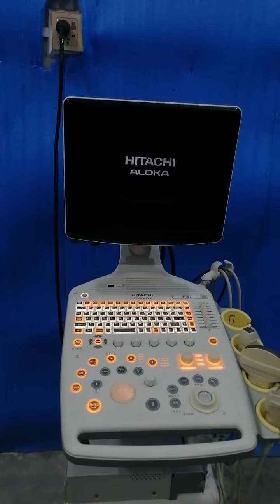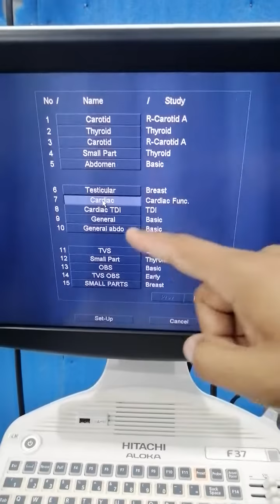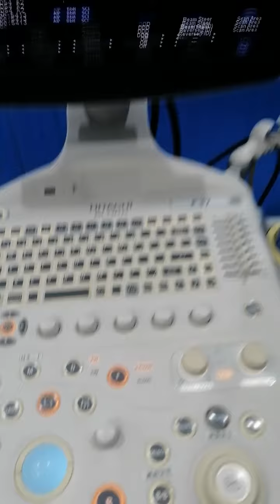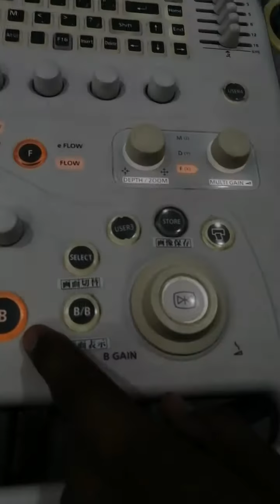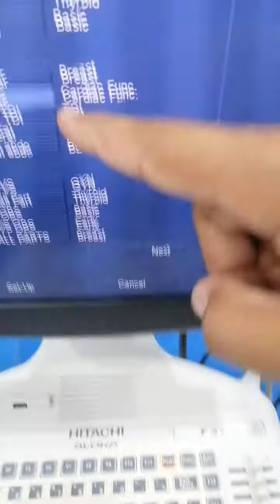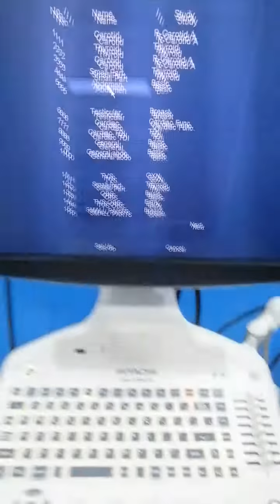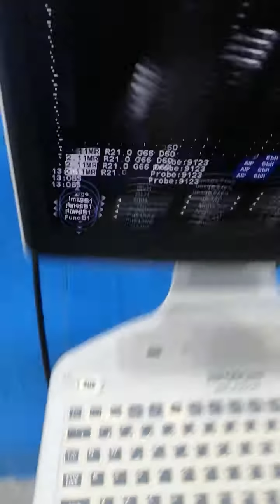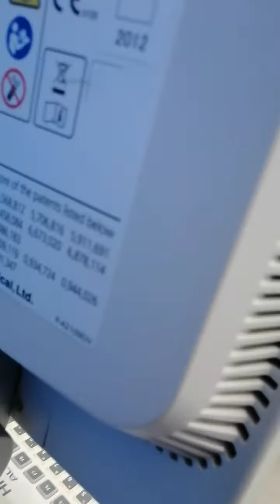Hitachi Aloka F37, echocardiography, gynae, obs, abdominal, vascular ultrasound with CW, PW, TDI,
Hitachi Aloka F37, echocardiography, gynae, obs, abdominal, vascular ultrasound with CW, PW, TDI, IP, AIP, THE, and many more advance functions available at Japan medical company.